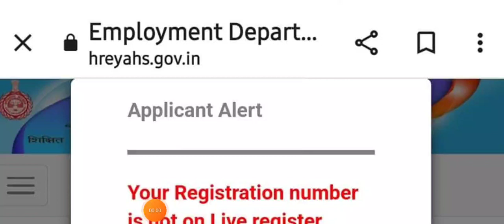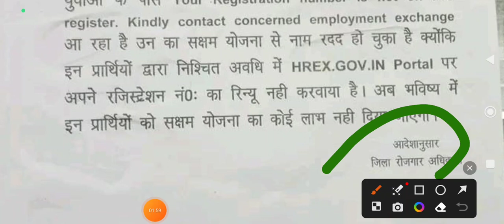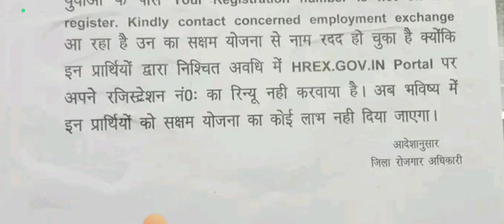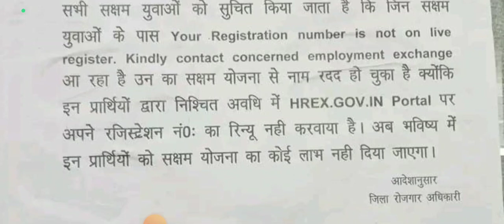सक्षम युवाओं के लिए जिला रोजगार अधिकारी द्वारा जरुरी सुचना जारी हुई || योजना से बाहर हुए जल्दी देखलो